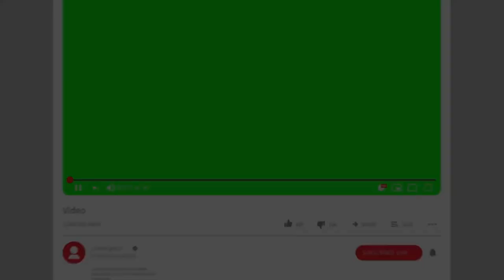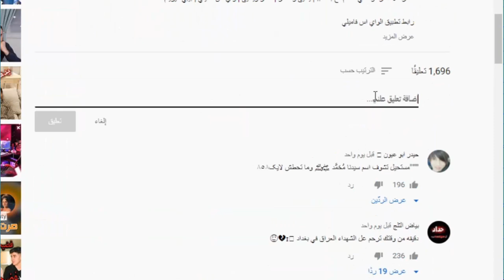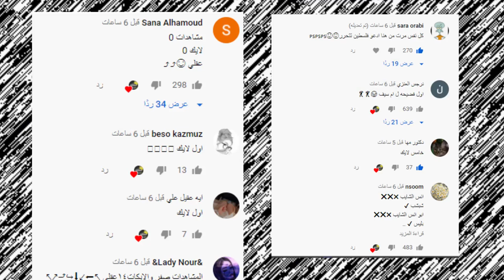فضيحة نارين بيوتي وكشف حقيقة انس الشايب وبيسان حرامية سرقتهم لمايا الجمال وياسو يستهزء بجواني !!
انس​​​​​ وصالة
اصالة المالح
Music anasala
Alwan tube
Related
مملكة القصص
Related
Mo Vlogs
Ahmad Aburob
هلكني المرض !!